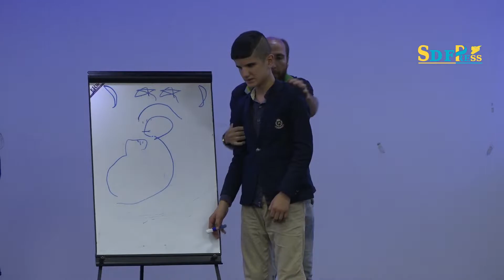الرقة: تُنظم فعالية لذوي الإحتياجات الخاصة